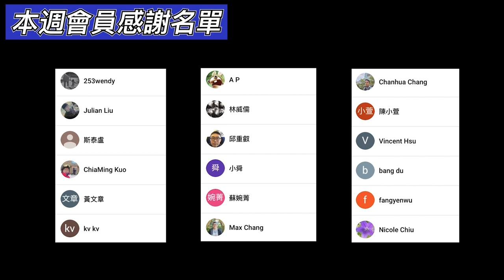3分鐘線上旅遊｜有栖川宮記念公園